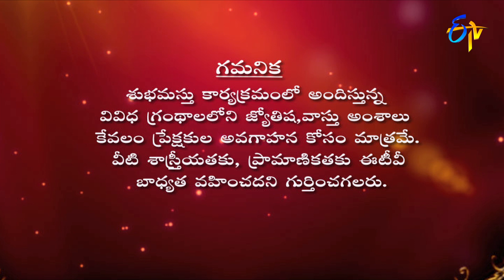Graha Phalam | Subhamastu | 27th April 2022 | ETV Telugu